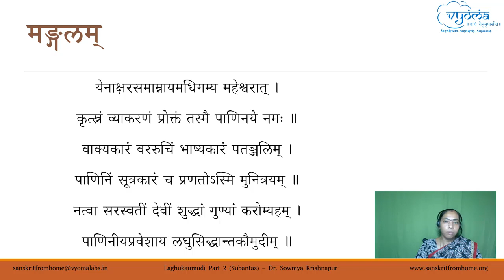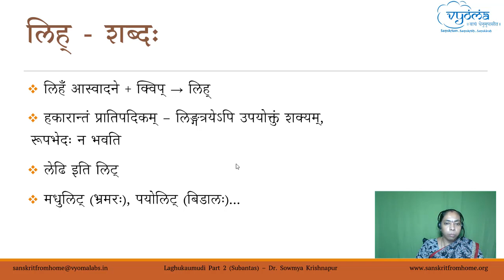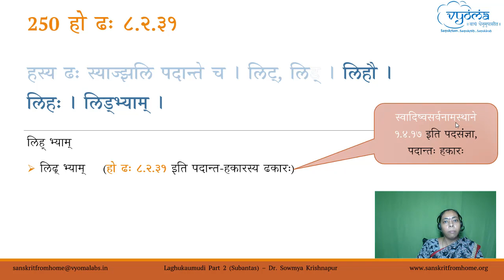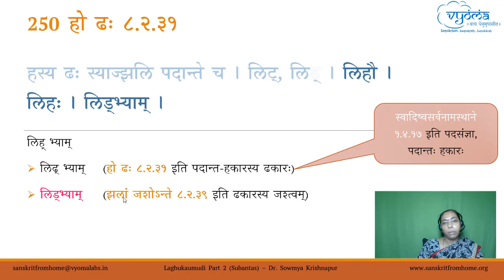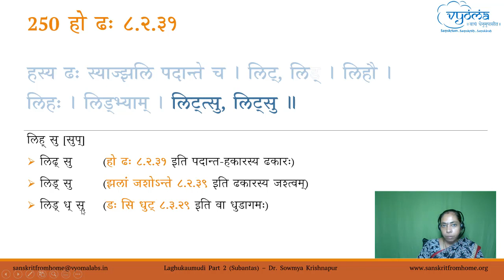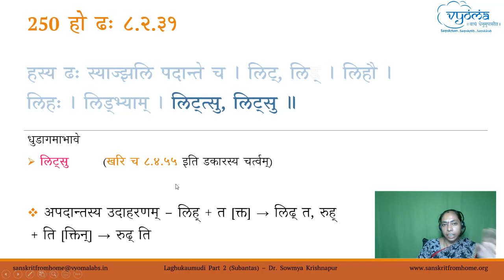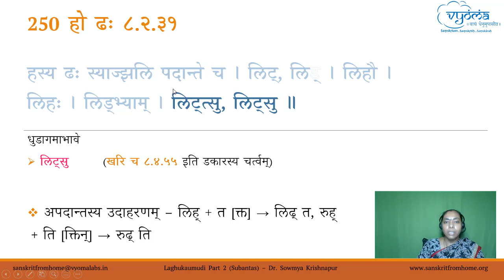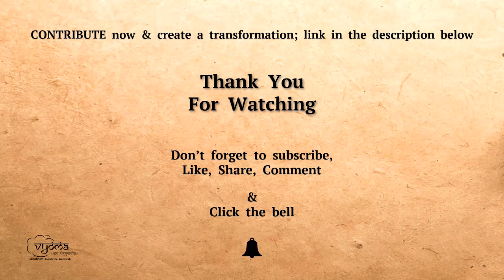7.1 | Lih | Laghu Siddhanta Kaumudi Part 2 | Dr. Sowmya Krishnapur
This video discusses the halanta pullinga lih shabdha.

मङ्गलम् - 00:00
लिह् - शब्दः – 00:50
हो ढः – 04:54
पाठे अधीतः मूलभागः -  21:21